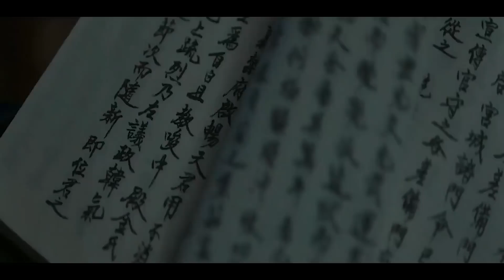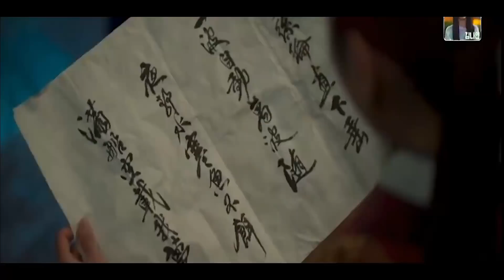La PRINCESA finge ser HOMBRE y se enamora de un bello noble (Parte 2 FIN)| DRAMAVIA